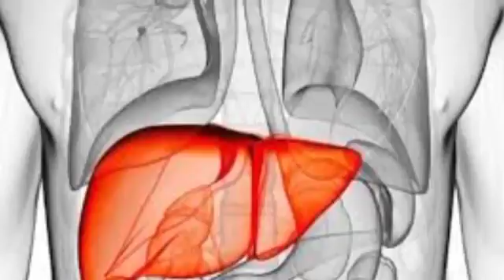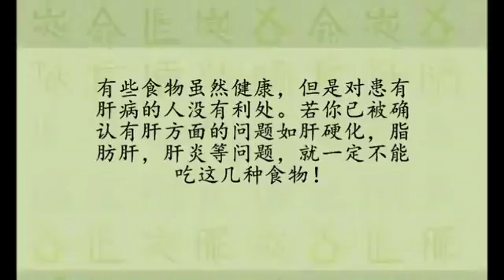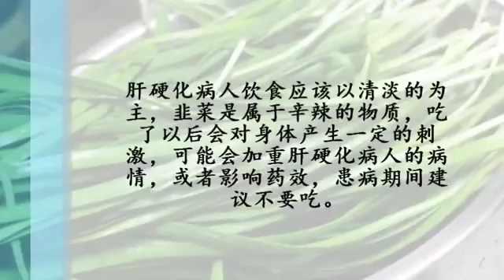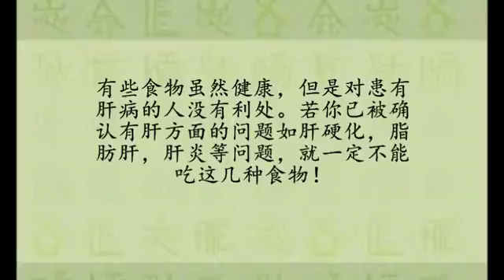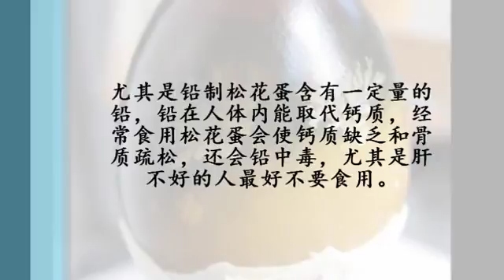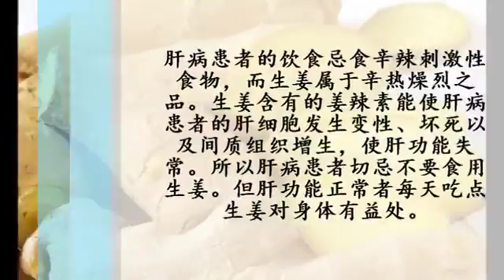嚴重警告！晚上吃這6種東西 ，等於天天在「餵養」癌細胞！但 90的人不知道！ !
注意！肝不好的人千萬不能吃這6種食物，90%的人都不知道！ 透過影片洗滌心靈，希望大家跟我们一起“寻找健康人生”！ 喜歡我們的作品歡迎分享.

連醫生都不吃，你千萬別再吃了！ 也許你不知道，醫生絕對不會吃以下幾種食物： 1、罐裝番茄醬罐子裡襯中的樹脂含有雙酚這是一種會引起生.

這是一個心靈的頻道。 古時候的客棧，是讓人暫時在那裡休息的地方。 心靈的客棧，讓你的心暫時放鬆下來，釋放身心。 歡迎大家發表自己的意.